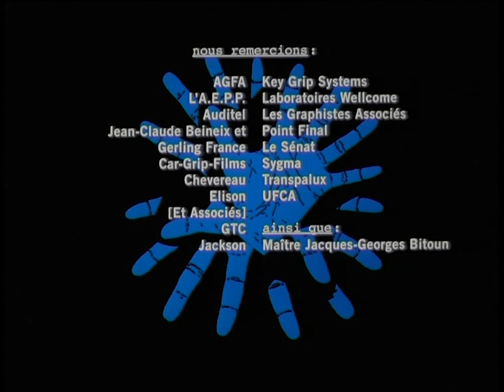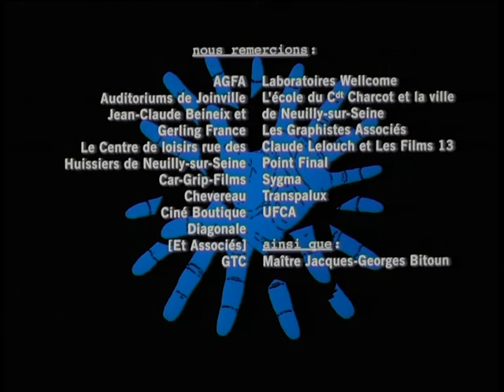Mère séropositive - 3000 scénarios contre un virus | Crips IDF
Court métrage réalisé par Benoît Jacquot avec Agathe Bonitzer, Nathalie Boutefeu, Marianne Denicourt, sur une idée de Alexandra Huard et Yves Rosati (Médecins du Monde, Crips Ile-de-France, AESSA, 1994).